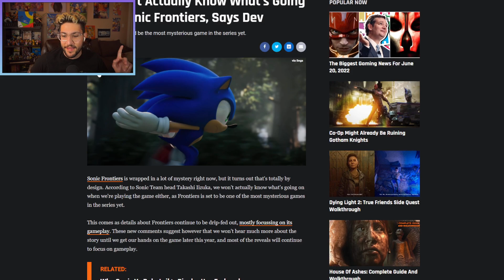LET'S TALK : SONIC FRONTIERS STORY POTENTIAL.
LET'S TALK : SONIC FRONTIERS STORY POTENTIAL, because with IAN FLYNN ON THE WHEEL, THIS HAS THE SAUCE POTENTIAL BABY!